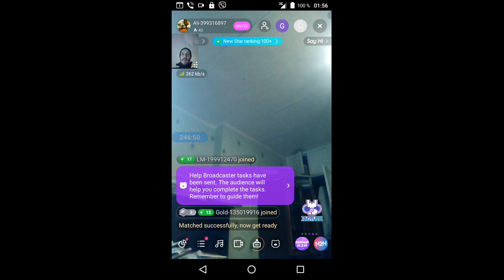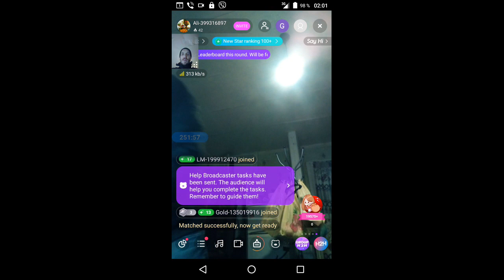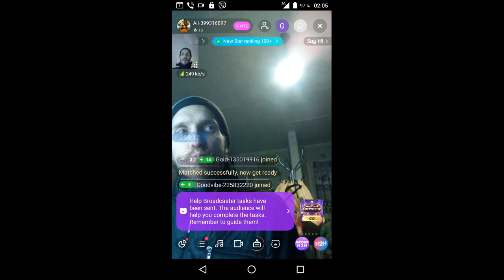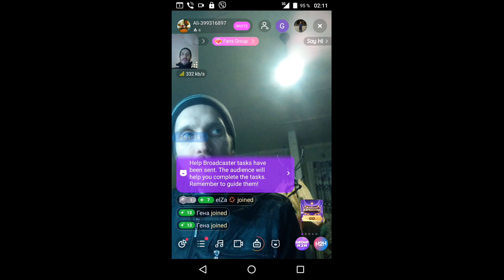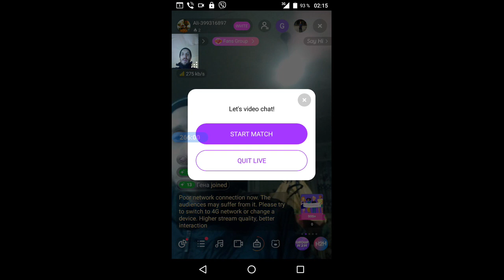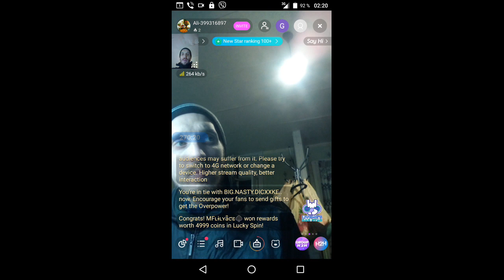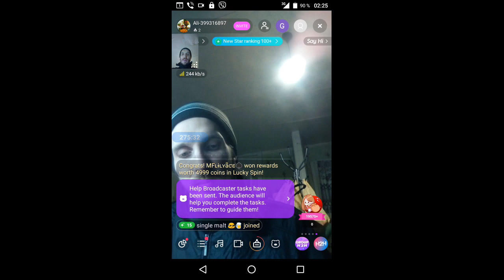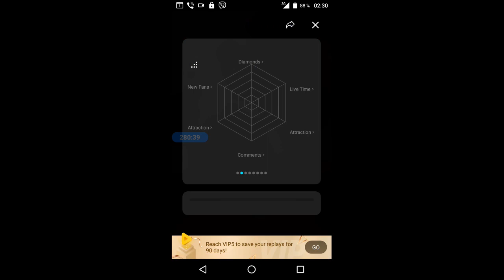gubaev eVGENIY Maratovich PIANIST musician COMPOSER 2022 01 08 01 55 55